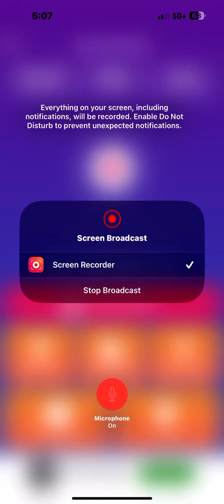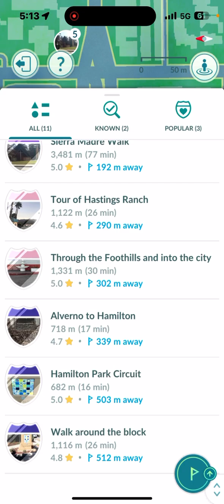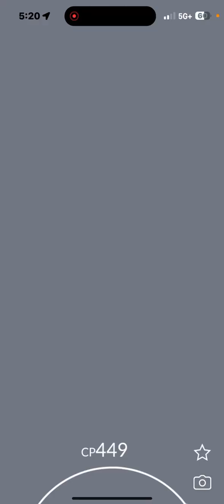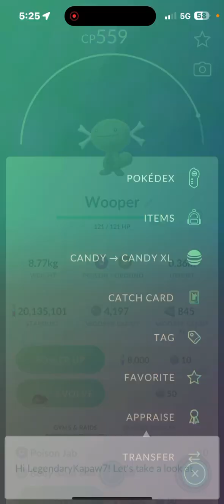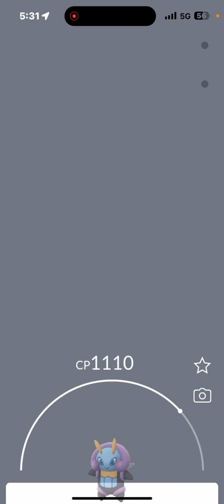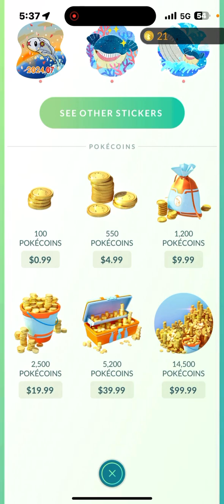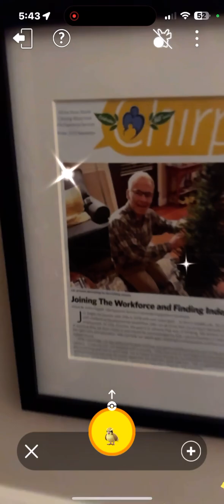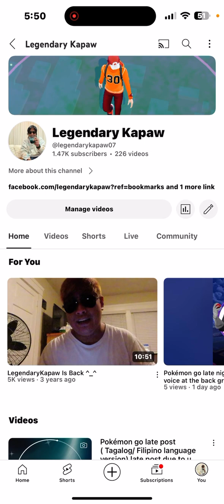Pokemon Go Pag ka tapos nag event Tynamo Part 3 .Balik Sierra Madre Downtown.